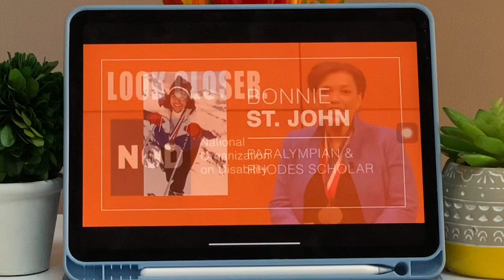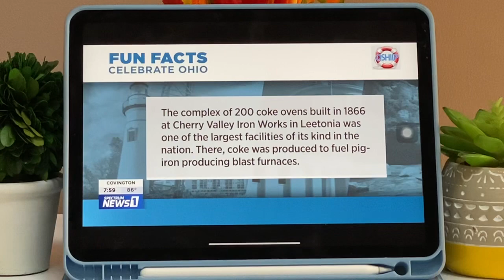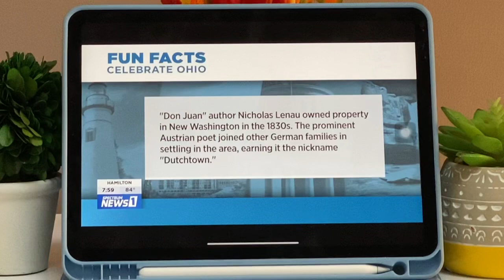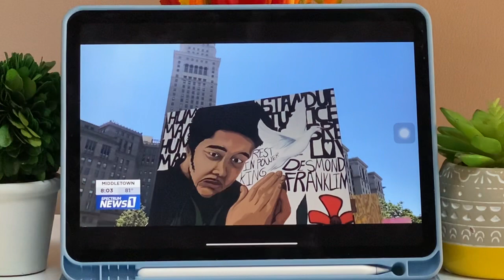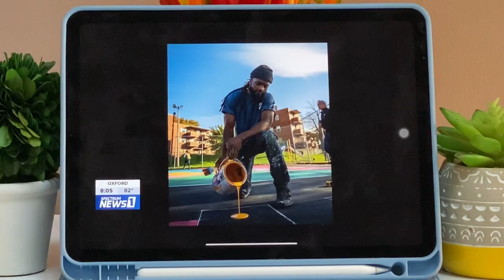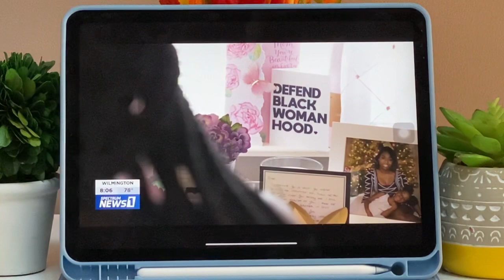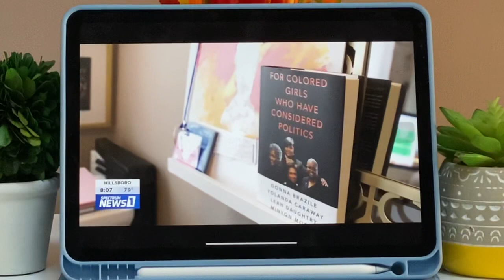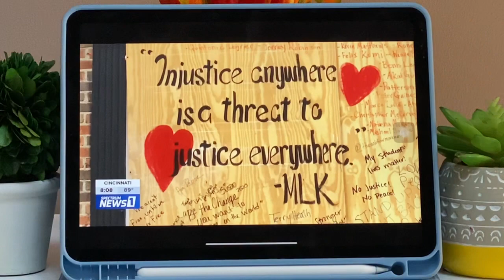Stop Asian hate 3 Spetrum